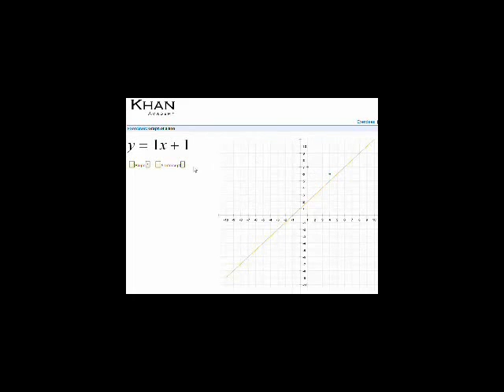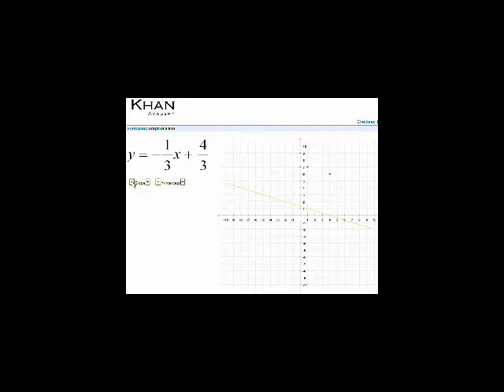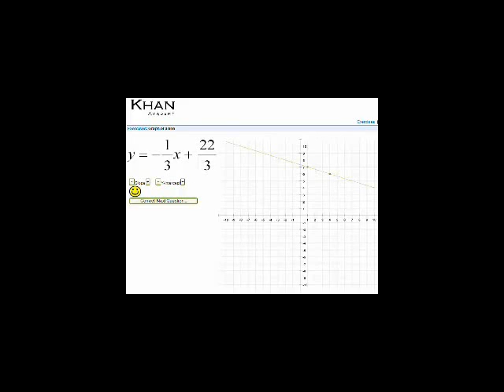Uelewa Juu ya mkutaniko na mwelekeo wa y kwenye milinganyo - Slope and Y-intercept Intuition Swahili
Using the "Graph of a line" module to understand how a line's graph changes when its slope or y-intercept is changed.